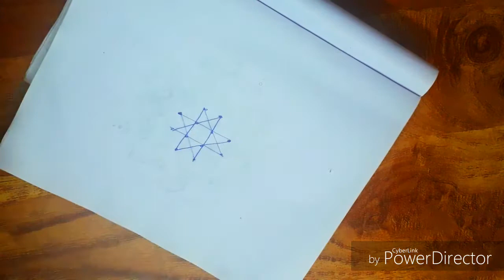Latest happy newyear rangoli 2020 /12margazhi kolam /rangoli kolam